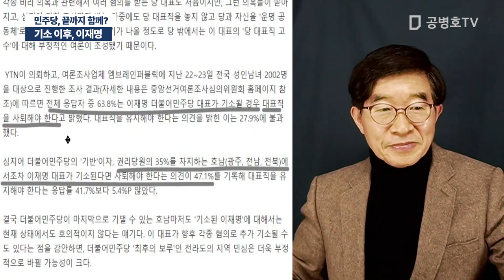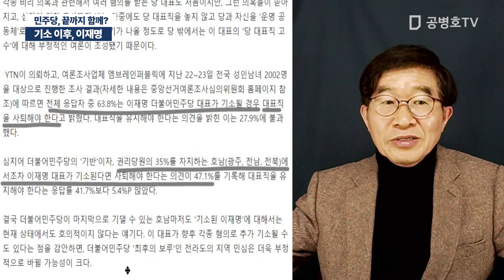이재명 / 민주당, 끝까지 함께? "세상 민심이 늘 변화니까" [공병호TV]